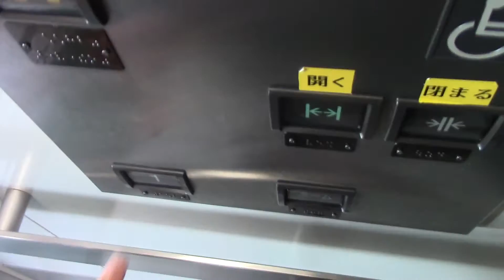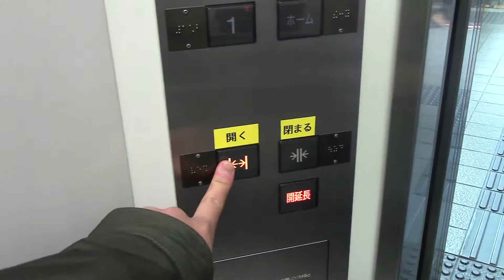【アナウンス変更前】JR新川駅のエレベーター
用途：乗用
定員：8名
積載：550kg
設置年：1997年
アナウンス：あり
到着音：あり
車椅子操作盤：あり
エレベーター台数：2（離れて設置）
機種：グランディ
方式：油圧式